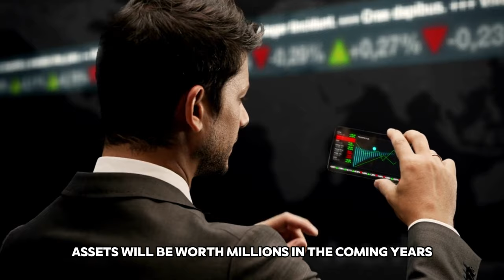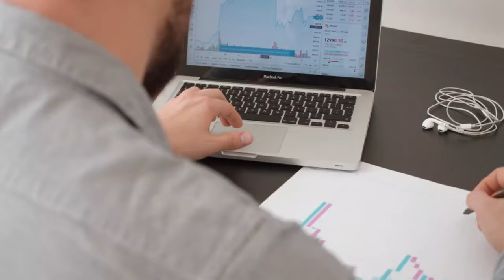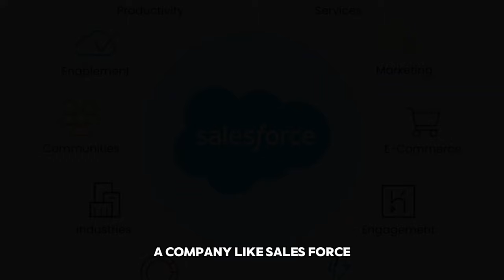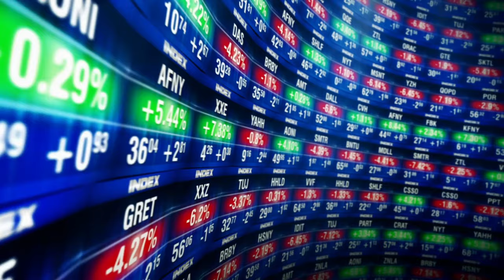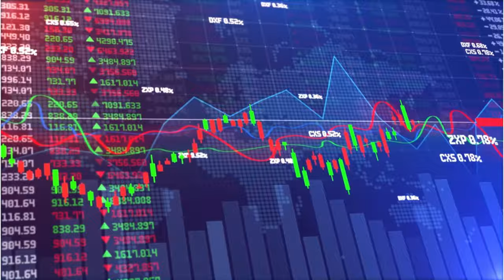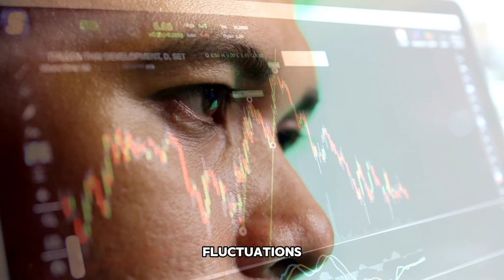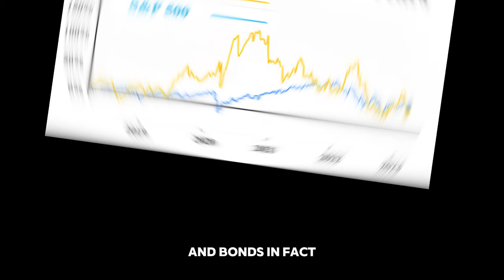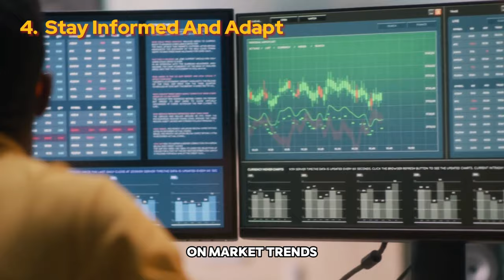7 Best compounding Asset to Start Investing in Now Set To Soar in the Next 5 years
In this exciting video, we dive into the world of compounding and show you the best compounding assets that are going to be worth MILLIONS in the next 5 years. We explore the best compounding asset classes that can skyrocket your financial success and make you wealthy in a matter of years.

Learn how the best proven compounding assets 💰 can provide stability and consistent income with explosive growth through the power of compound interest.

00:00 intro
00:18 Asset 1
02:17 Asset 2
04:00 Asset 3
06:36 Asset 4
08:37 Asset 5
10:25 Asset 6
11:41 Asser 7
12:48 How to Build a good portfolio of compounding assets

🎯 So, if you're ready to take control of your financial future and watch your money grow like never before, don't miss out on this eye-opening video! Join us as we discover the potential of compounding and show you the path to true financial freedom.

📚Throughout this video, We break down complex concepts into easily digestible information, ensuring that viewers of all experience levels can grasp and apply these principles to their own financial journeys.

Whether you're a seasoned investor seeking to expand your portfolio or a beginner eager to learn the ropes, this video is designed to empower and inspire you. It's time to take control of your financial future and discover the assets that have the potential to generate lasting wealth.

Like 👍👇and share✨ this video with anyone who aspires to build a prosperous future. Let's embark on this wealth-building journey together!

The information provided in this video is for educational and informational purposes only. It should not be considered as financial advice or a recommendation to invest in any specific asset or financial product. Investing involves risks, including the potential loss of principal. Always conduct thorough research and seek the advice of a qualified financial advisor or professional before making any investment decisions.